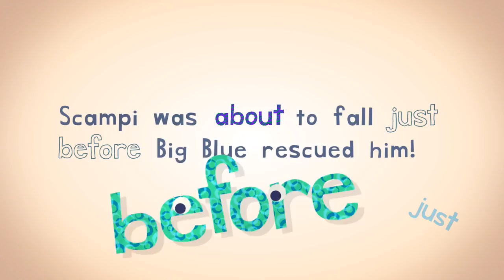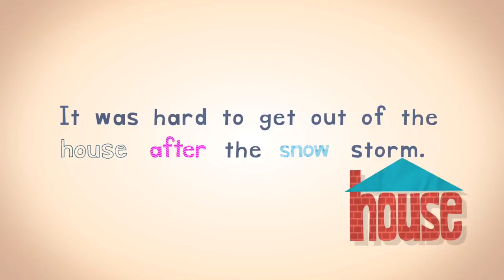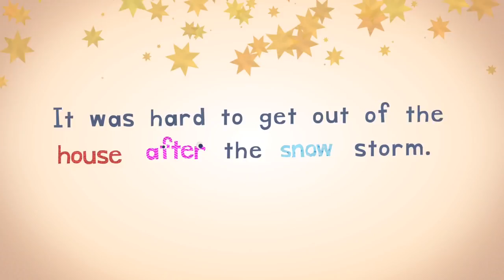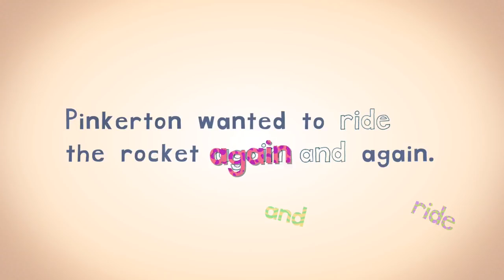Iggy Feat. MARIUS - Lasa-Ma-Care (Offical Video)